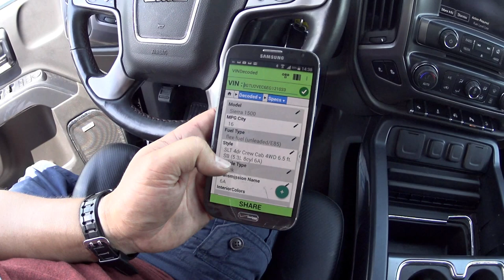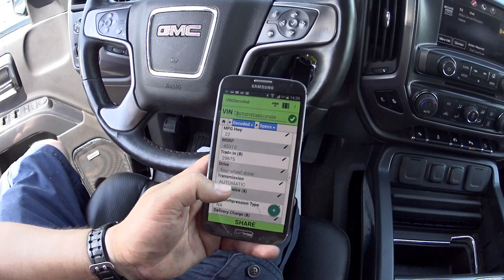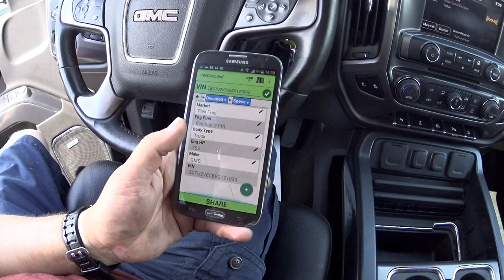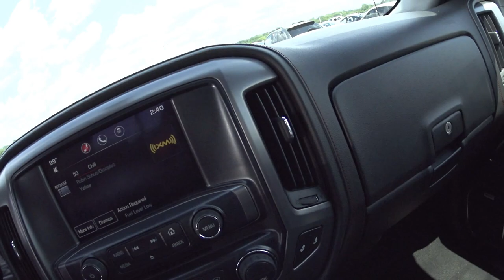MELHOR QUE SILVERADO? 2014 GMC SIERRA 1500 ALL TERRAIN 5.3L V8 355HP. PRECO USADO NOS ESTADO UNIDOS.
OBRIGADO POR INSCREVER-SE, COMPARTILHAR E DEIXAR SEU JOINHA!! O COMENTARIO ESTA ABERTO PARA VOCES TODOS CONVERSAREM. TUDO DE BOM PARA TODOS E VOLTO E UNS DIAS. FIQUEM COM DEUS!!